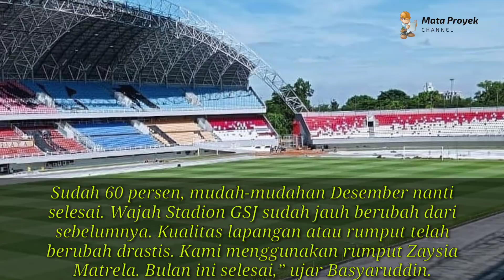Papan Skor Baru !! Proses Renovasi 60 % Update Renovasi Stadion Jakabaring Palembang/Stadion GSJ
Stadion Jakabaring Palembang